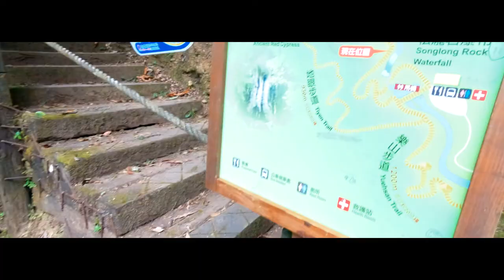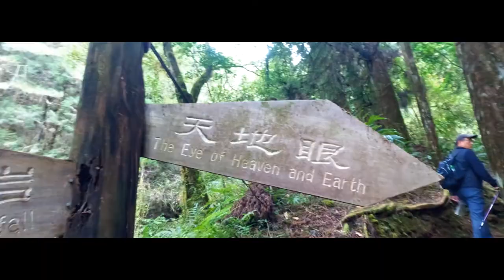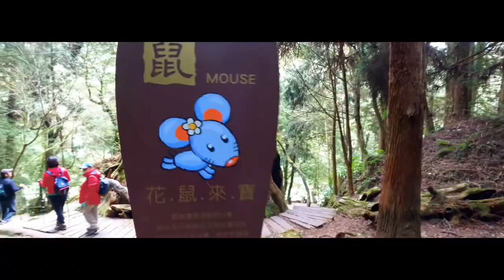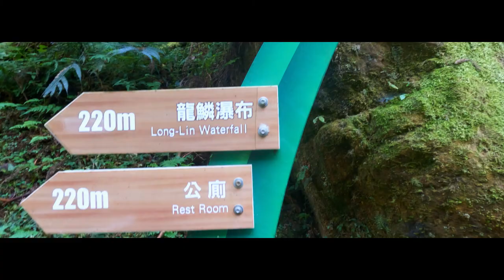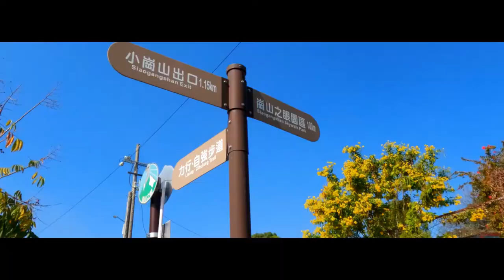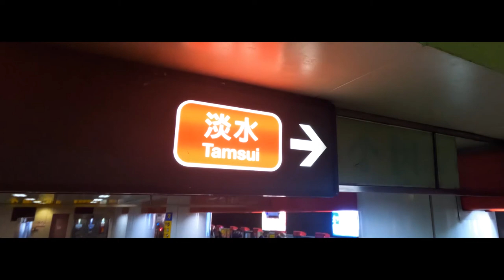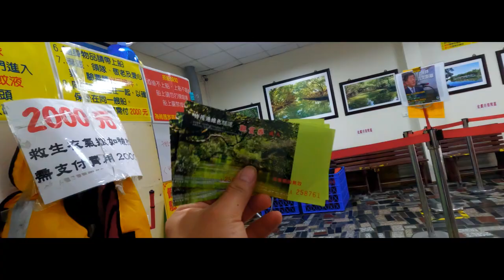Arriving at the highest point of Sun-Link-Sea “Tian Ti Yen" | The Eye of Heaven & Earth Trail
In his Song of the Spirit of Righteousness, Wen Tian Xiang says,
“In the world there is the spirit of righteousness, taking many forms, bestowed on ever-changing things.
Below they are the rivers and mountains; above they are the sun and stars.
With people it is called the spirit of honor and fearlessness, so vast it fills the universe.”

Arriving at the highest point of Sun-Link-Sea “Tian Di Yan”, you can oversee the scenery both near and far.
Imagine that you are standing on top of the world, and a spirit of righteousness overtakes you.
Taking the wind, you could travel to any place you like. Isolated from the mundane world, you are even closer to the gods in heaven.
Embedded in the mountain cliff are two round holes, 8 meters and 6 meters in width,
which have been gradually formed by the erosion of wind and rain.

The two holes look like a pair of eyes, with a nose-like ridge lying in between.
Legend has it that the eye of heaven (Tian Yen) will see through a man’s heart,
while the eye of land (Di Yen) will reflect everything in the world.
It is said that kind and loyal people will feel encouraged and consoled as they reach Tian Di Yan,
while those treacherous and cunning will be punished.
We share this proverb with you: “Do not ever miss doing a good deed even it is a small one, and do not ever do an evil deed even if it is a small one.”

Ancient Taiwan Red Cypress
Taiwan Cypress and Taiwan Red Cypress are both species of the cypress tree.
They are tall, with a strong and delicate structure, beautiful grain and color, high decay resistance, with a fragrant and soft texture.
The mid-elevation area of Taiwan has the island’s highest level of moisture.
It is covered with clouds and mists all year round, and therefore called a cloud forest zone.
Taiwan Cypress and Taiwan Red Cypress are the most commonly found trees in the cloud forest.
Cypress is widely used in architecture, furniture, and sculpture. In the past, a large number of cypress trees were cut down, so there are only a few left.
This red cypress tree of some 4000 years old is so huge that it takes as many as 12 men joining hands to encircle it.
The tree survived the logging period because the empty trunk was considered valueless.
It still stands today, even though it has suffered frost, snow, sun, and rain for long periods of time.
This is worth great respect.